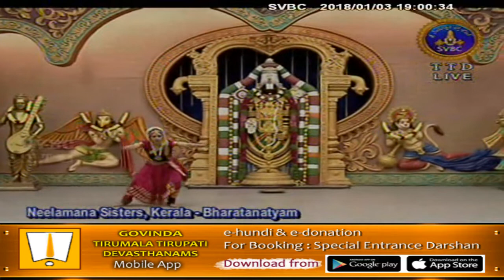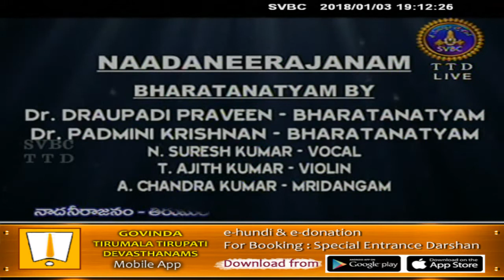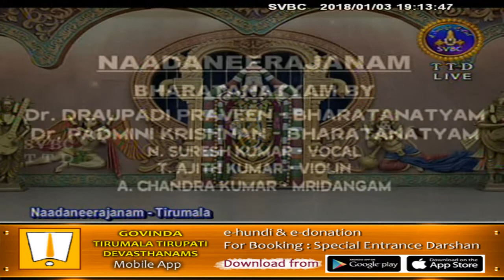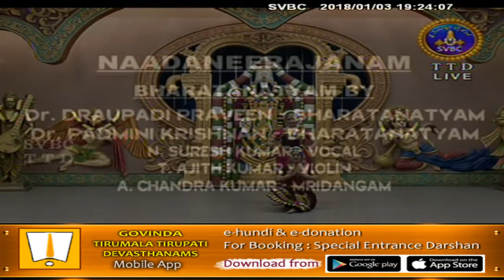Nadaneerajanam | 03-01-18 | SVBC TTD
Sri Neelamana Sisters,Kerala-Bharatanatyam